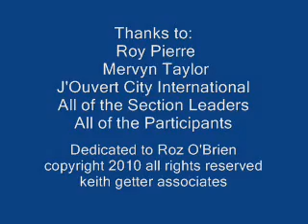Labor Day J'Ouvert 2009 Costume Band Winner - Brooklyn, New York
Roy Pierre & Associates present another winning spectacle: BC-"From Cavemen to Romans".  Narration by poet Mervyn Taylor is exemplary.